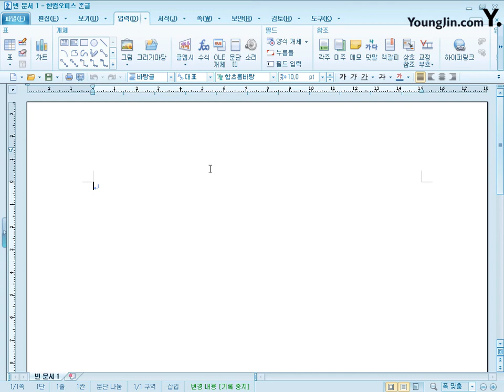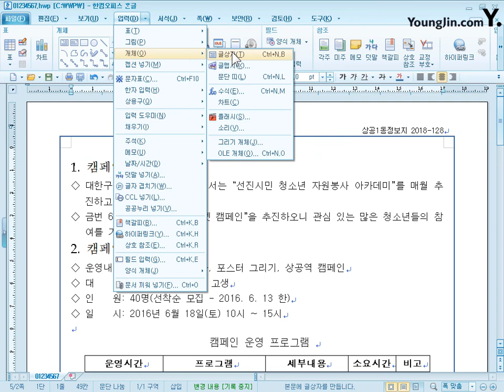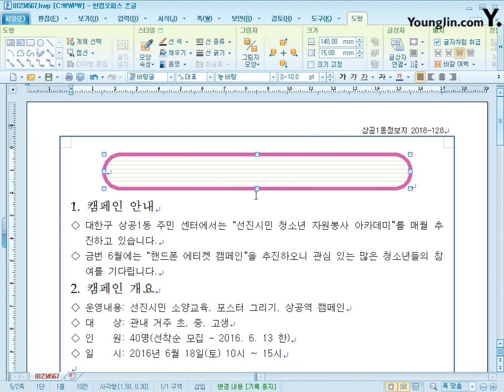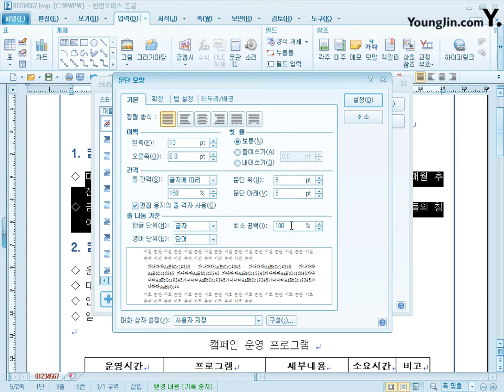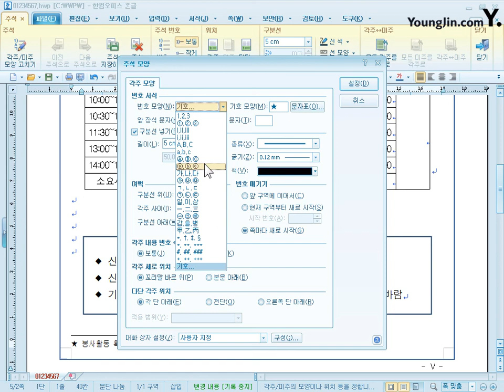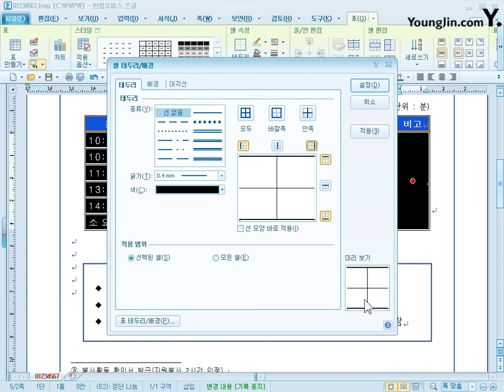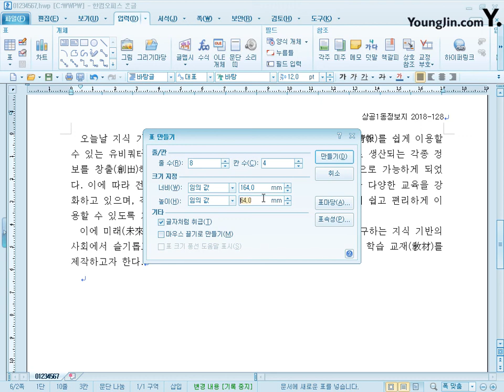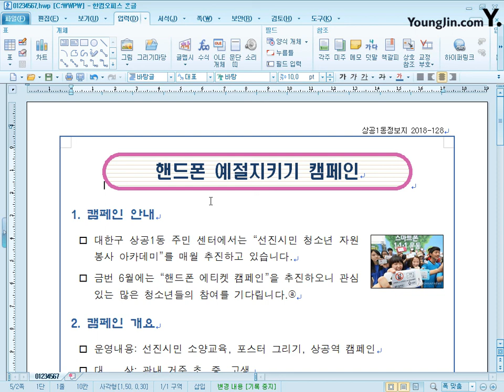[IT Plus 워드프로세서] PART 02 Chapter 01 ~ 02